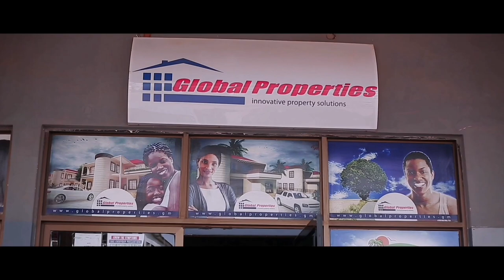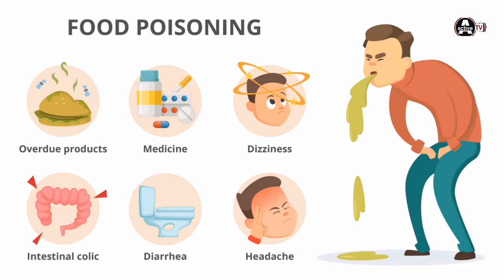Very SAD For GAMBIA - RIP Ambassador Dawda Fadera